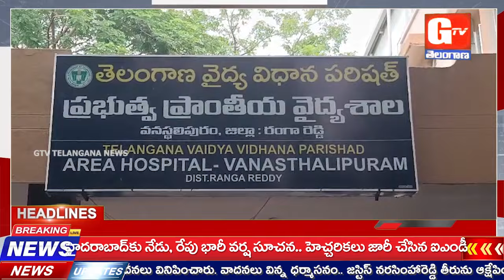GTV Telangana News Bulletin // 01-09-2024 //@GTVTelangana